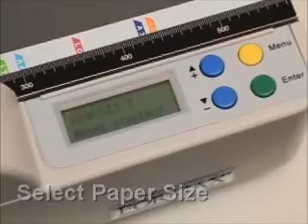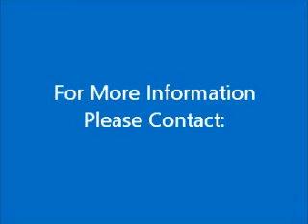Formax FD180 Automatic Tabletop Booklet Maker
A compact and efficient booklet maker for the office, church, school or small in-house printing center.
Quick and easy setup leads to professional-quality booklets, at the touch of a button. Choose one of six pre-set sheet sizes or program up to 6 custom sizes into memory. The LCD Control Panel and push-button controls make this desktop unit easy to use. Staple and fold up to 15 sheets of 20 lb bond paper with two automatic staplers in a choice of five stapling positions.  Automatic operation and a time-delay feature give you the ability to create up to 500 booklets per hour.

Standard Features
• Automatic operation to staple and fold with time delay for cycle start
• 6 pre-set paper sizes and 6 programmable sizes controlled from LCD display panel
• Staples and folds up to 15 sheets of 20lb. bond to produce up to a 60 page booklet
• Two automatic stapling heads with five positions; for standard or custom size booklets
• Produce up to 500 booklets per hour (operator dependent)
• Four-digit counter to keep count of booklets produced
• Heavy-duty steel construction with safety interlocks on cover
• Lightweight and portable (designed for short-run booklet production)

Standard finished size booklets:
8.5” x 11” (Ledger size paper: 11” x 17” folded in half)
7” x 8.5” (Legal size paper: 8.5” x 14” folded in half)
5.5” x 8.5” (Letter size paper: 8.5” x 11” folded in half)